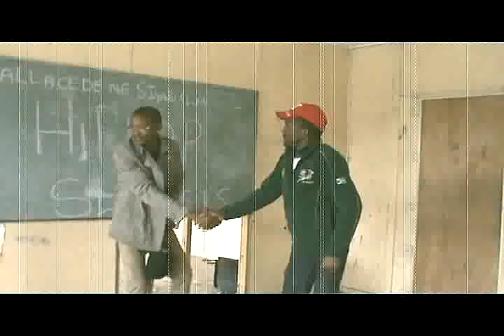Dlala nge Flow Maggazi